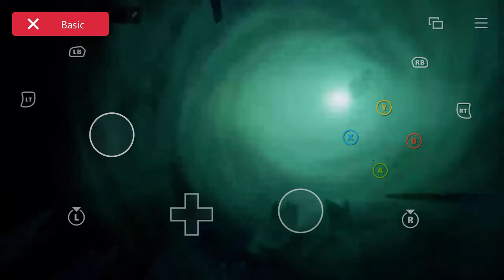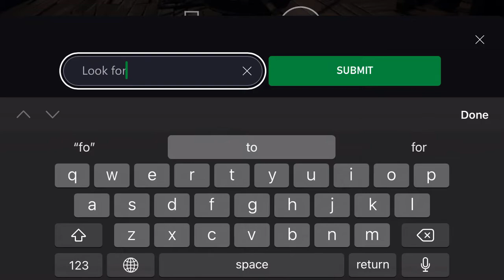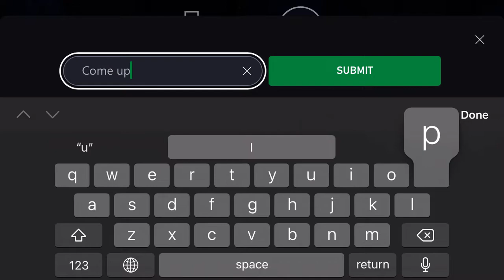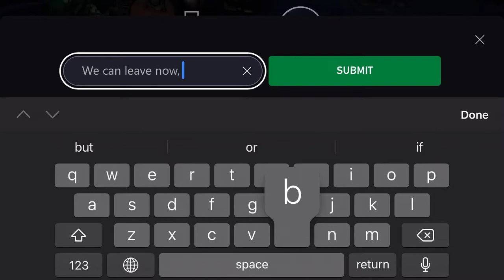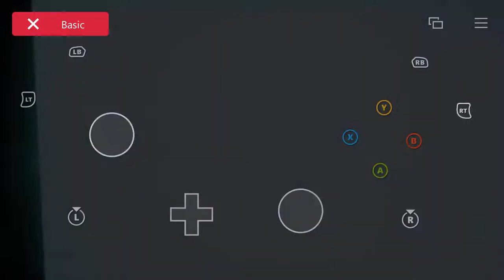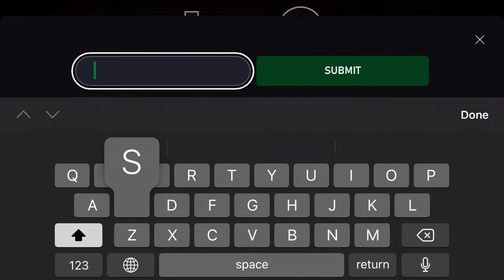Sea of thieves Cloud Gaming testing pt.1 : Open Crew Galley and A Sea Fort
The controls are not nearly as comfortable as on my Xbox lol. A controller attachment or connecting a controller through Bluetooth would be the easiest fix. However, the delay for the Bluetooth connected controller was really bad for me when I tried it. I don’t know how experienced these guys were but they were really good sports and surprisingly helpful.